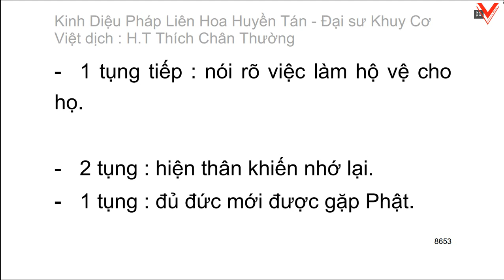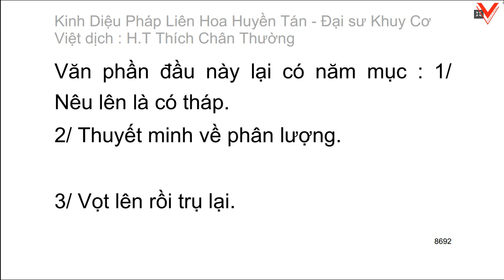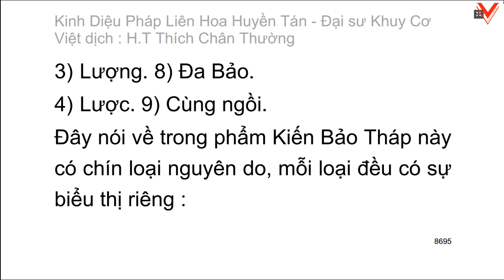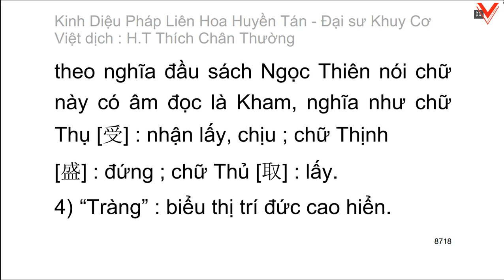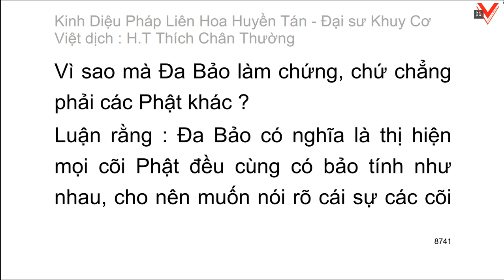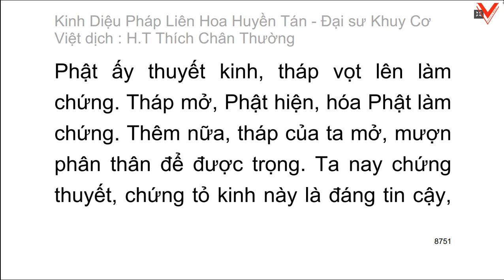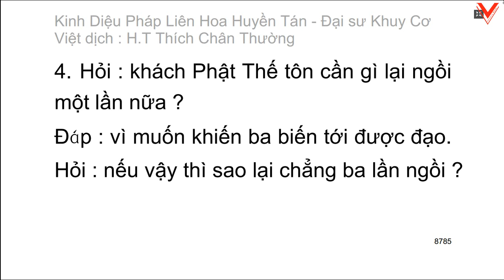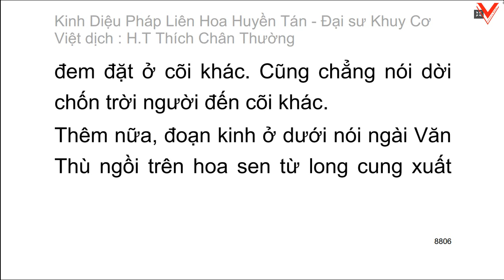Kinh Diệu pháp liên hoa huyền tán - Đại sư Khuy Cơ biên soạn - Việt dịch: HT. Thích Chân Thường